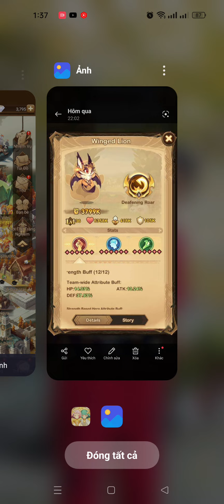Afk Arena | Chi tiết bản cập nhật 1.99 - Pet mới siêu cute Winged Lion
Con pet mới cưng ha các bạn

Momo: 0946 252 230  - Trần Quốc Thành
Số tài khoản: 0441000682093   Ngân hàng Vietcombank
Chủ tài khoản: Trần Quốc Thành

Boss mực